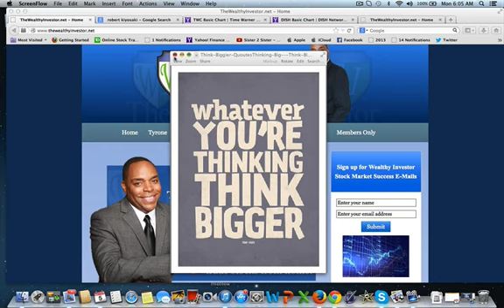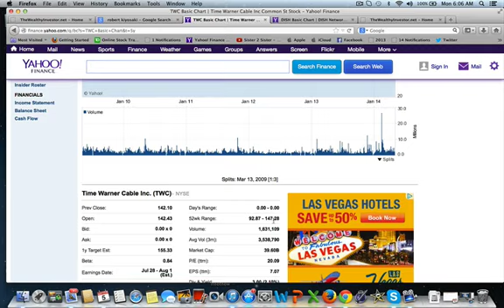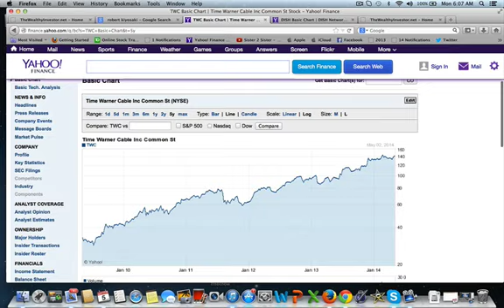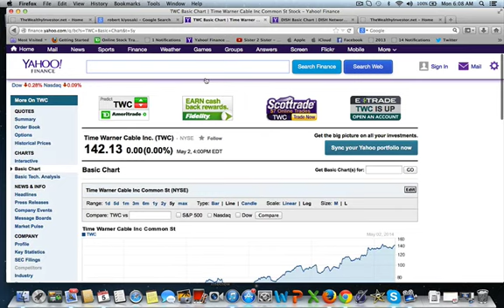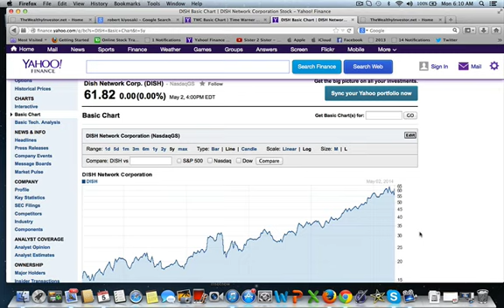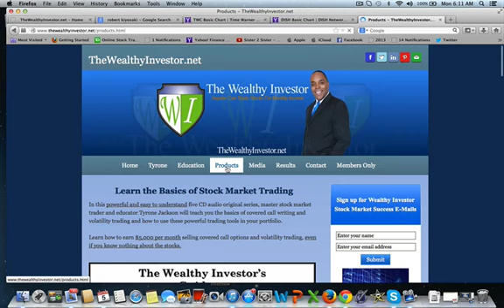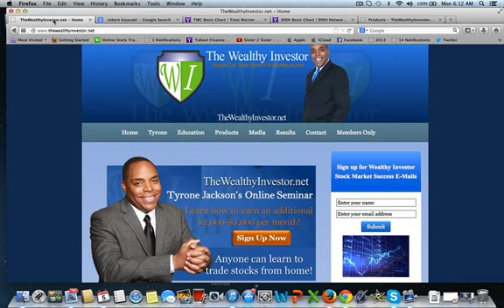Rich Dad Poor Dad, Stocks and Tyrone Jackson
Let Tyrone Jackson teach you how to trade and invest stocks on line. Trading and investing in the stock market is not difficult once you have been exposed to a trading system that consistently works.